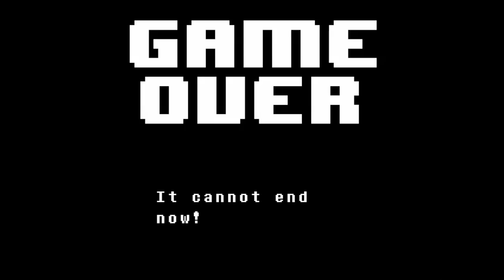Undertale, Part 19 - Core Assassins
Welcome to a LP of Undertale, the RPG adventure where no one has to die. Come along with me as I do my best to make my way out of the underground and back to the human world. We got this.